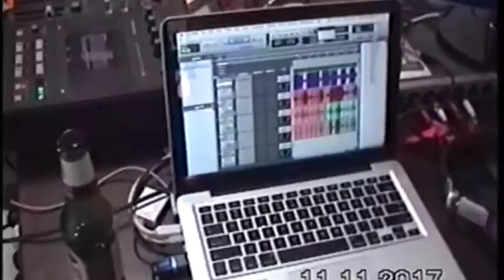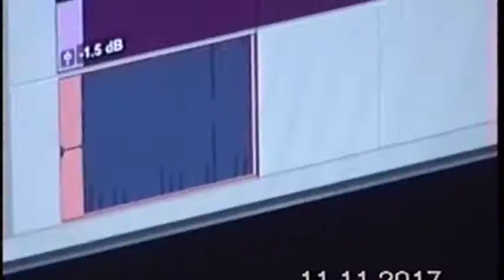GOYDER'S LINE - ANTIHISTAMINE (FULL)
Here's our first single 'Antihistamine'.

Recorded by Goyder's Line on Wurundjeri land.
Mixed and mastered by Taylor Chadwick.

Goyder's Line are:
Tom Mason - guitar/ vocals
Taylor Chadwick - drums/ vocals
Joshua Marks - bass

"Forming in the second half of 2016, Goyder's Line are the result of an interstate move, several line up changes and an overflowing logbook of half finished songs. Now as a 3 piece, the band are exploring collaborative songwriting with a diy approach to recording. The result is a jangly repertoire of folk songs influenced by Redgum, The Go-Betweens and Paul Kelly."